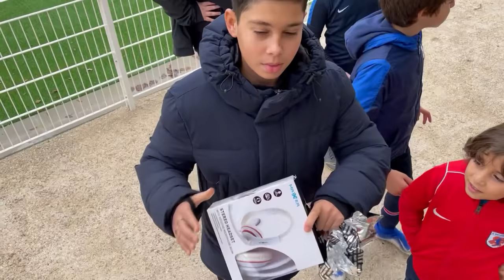NE CHOISIS PAS LE CADEAU TROLL ! (Setup gamer, survêtement...) 😂😱